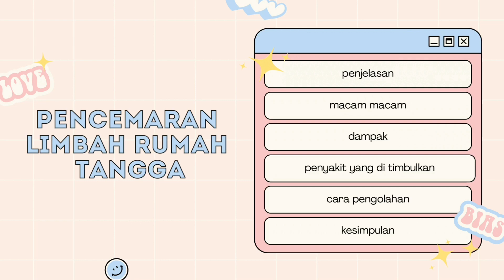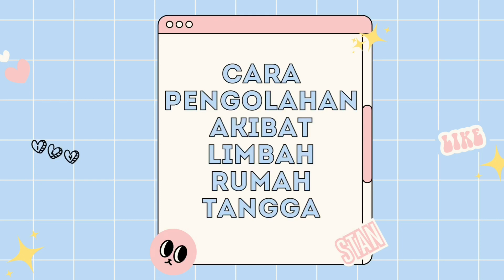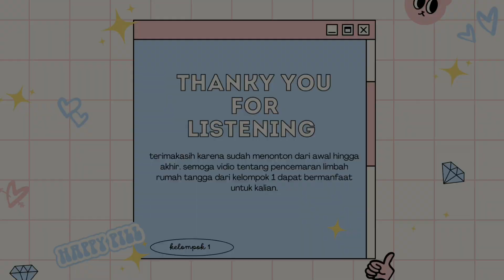PENCEMARAN LIMBAH RUMAH TANGGA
Pencemaran limbah rumah tangga dalah  limbah yang berasal dari dapur, kamar mandi, cucian, limbah bekas industri rumah tangga dan kotoran manusia.

Hasil Karya : Nadine Aprilitha, Rani Mudiah, Diaz Safaraz, Khadafi Sabrian Firdaus, Aisha Aya Sophia, Ahnaf Ramadhan Putramega